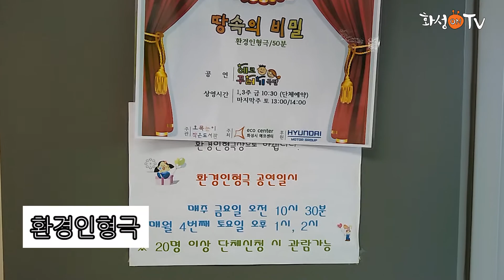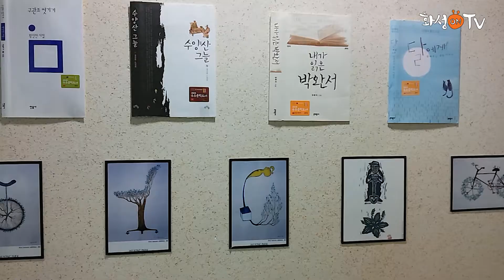시민VJ김민영의 화성시 에코센터 탐방기